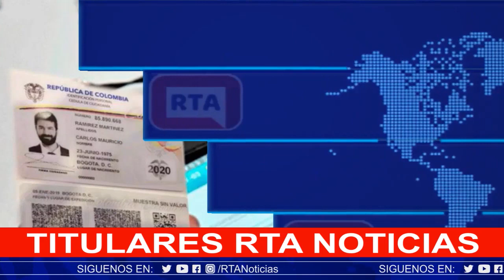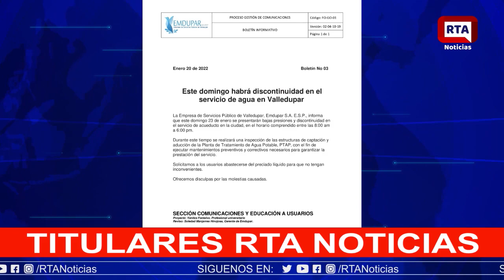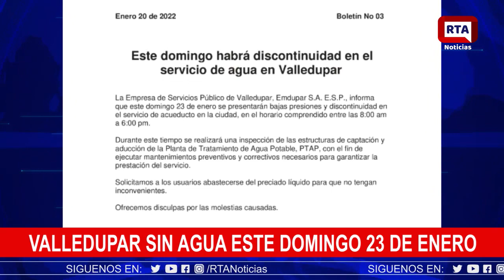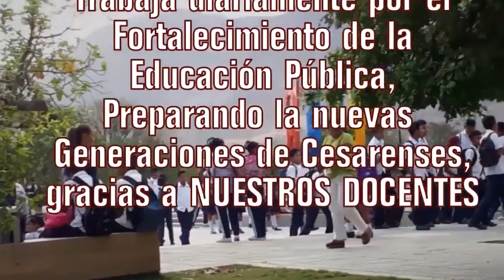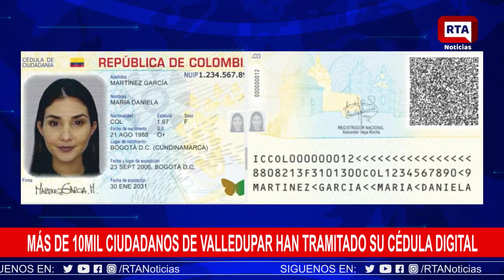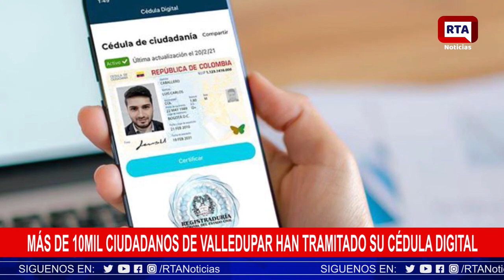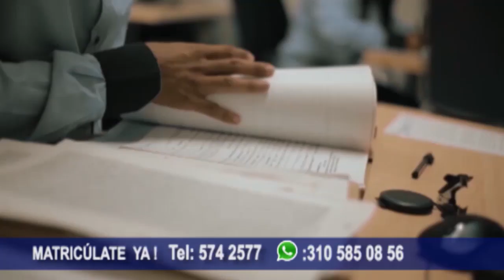RTA NOTICIAS 21 DE ENERO DE 2022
Entregan vías en el Cesar.